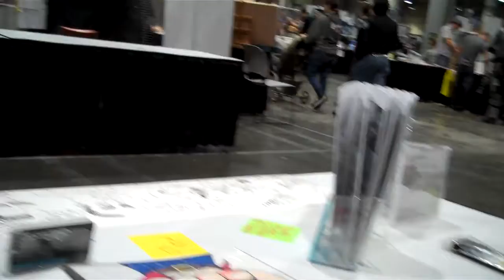Comikaze Expo Freestyle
So I was at the Comikaze Expo in LA selling CD's and decided to spit me a rhyme.. Enjoy